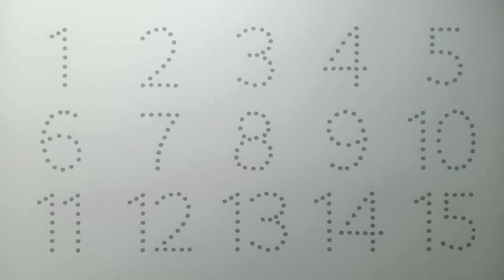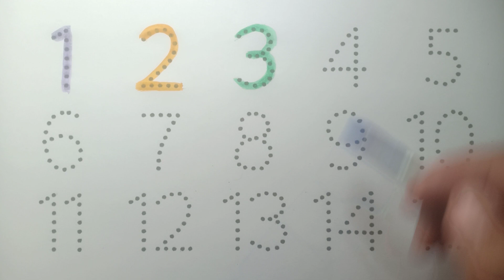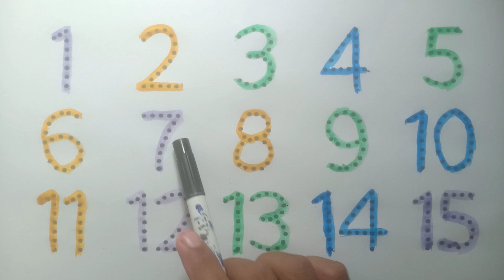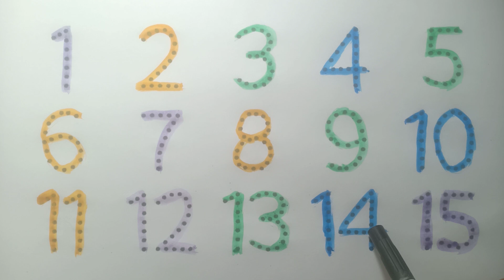123 Numbers, learn to count, One two three, 1 to 100 counting, abc, 1 to 20, alphabet a to z - 94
123 Numbers, learn to count, One two three, 1 to 100 counting, abc, 1 to 20, alphabet a to z - 94